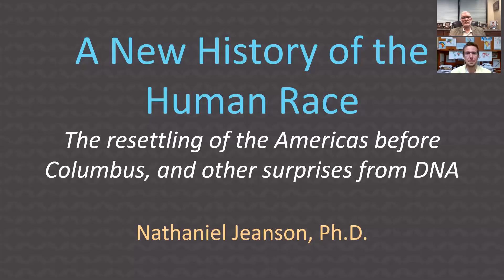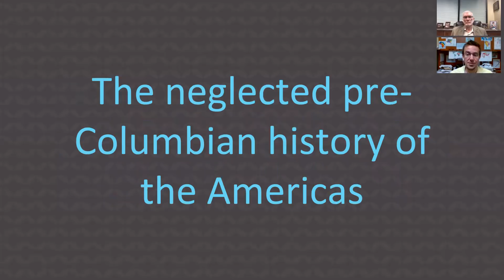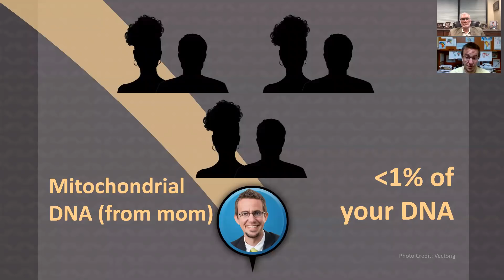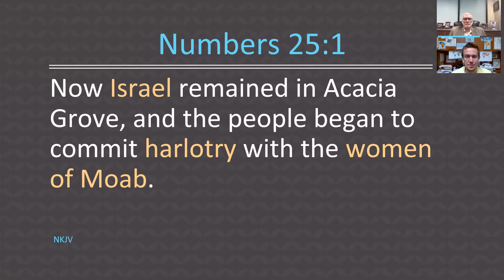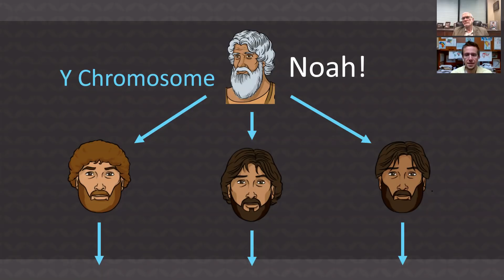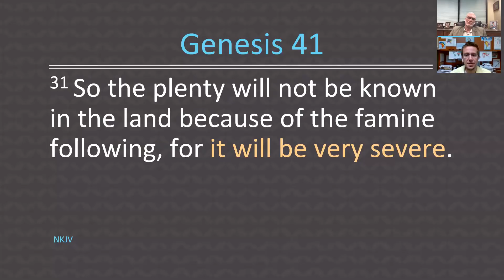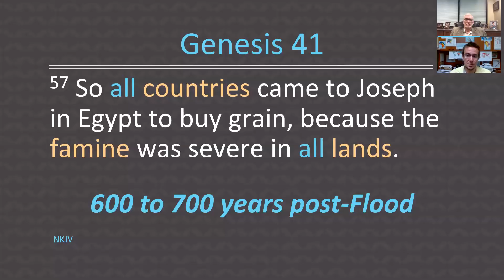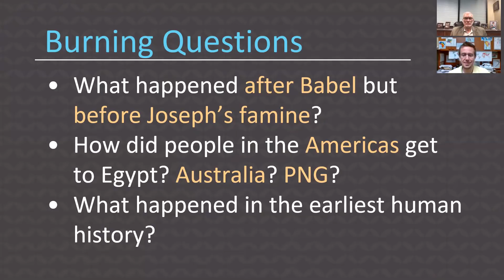Did We Miss Key Clues from the Bible about Human History?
"New biblical discoveries” is a dangerous phrase. The Bible is unchanging, and announcements of “new” findings in the Word of God should be met with suspicion. On the other hand, the Bible is a large book that requires a lifetime of study to master. It provides the only infallible account of the history of the human race, and mastery of all the details also demands diligent effort. Might we have neglected some plain signposts in the text that illuminate the earliest events of human civilization? Tune in to find out! Featuring Dr. Nathaniel Jeanson and Ken Ham.